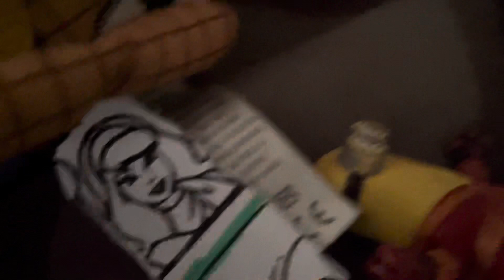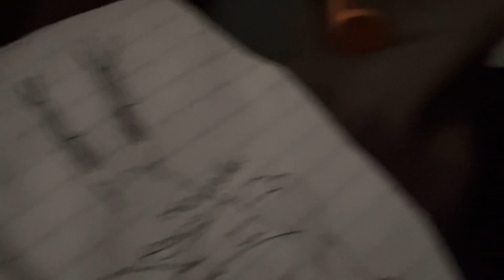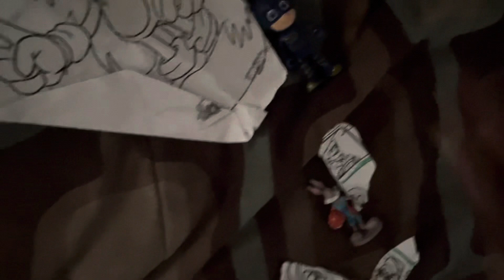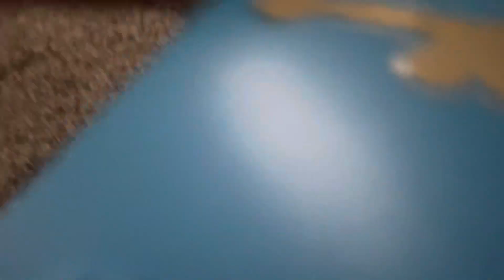Total Barbera Island S08 - Episode 13 - The End Of The Game